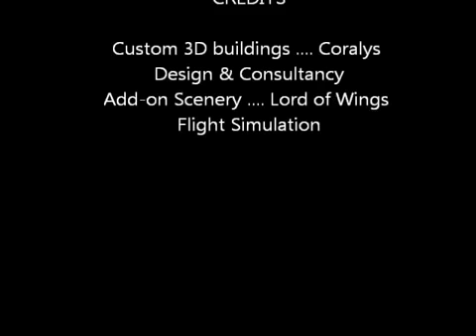Panama Lite X Azuero Chitre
Another video of our Chitre airfield for FSX created between 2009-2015.